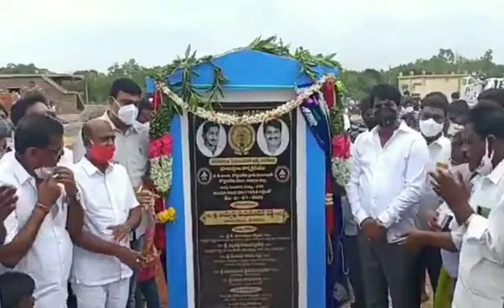అమరావతిలో 50 వేల మందికి పైగా పేదలకు ఇళ్ళ పట్టాలు పంపిణీ చేస్తున్న సీఎం వైయస్ జగన్ గారు